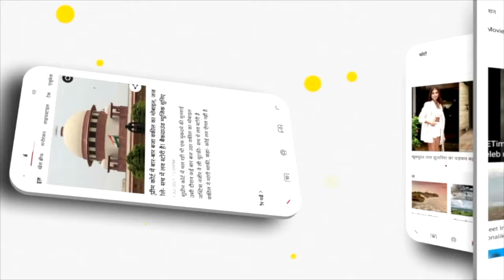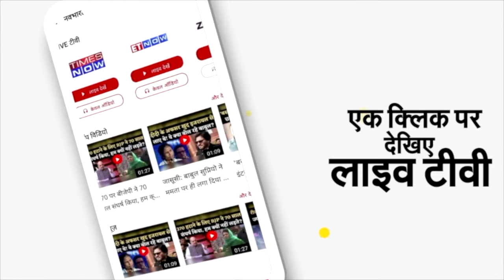Kashmiri Pandit Rahul Bhat Murder के बाद उनके पिता का रो-रोकर बुरा हाल | दोस्त बोले-ये टारगेट किलिंग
Kashmiri Pandit Rahul Bhat friends said that this is target killing in Kashmir